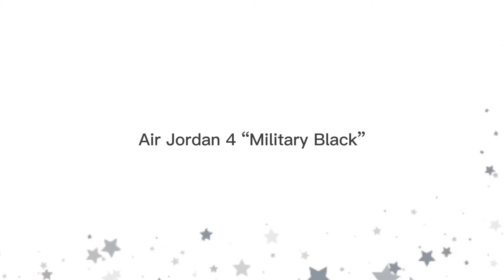Air Jordan 4 Military Black Price and Release Date